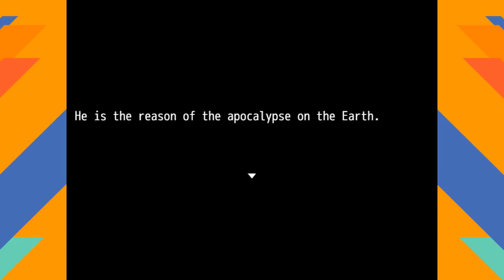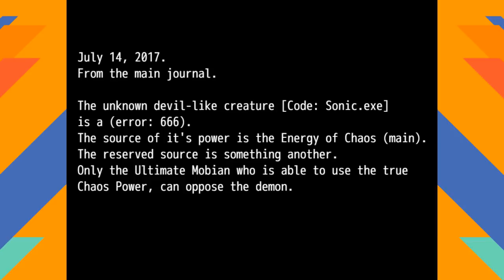Sonic.exe - The Last Hope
Sonic.exe - The Last Hope is a Sonic.exe themed RPG game made by Makson.